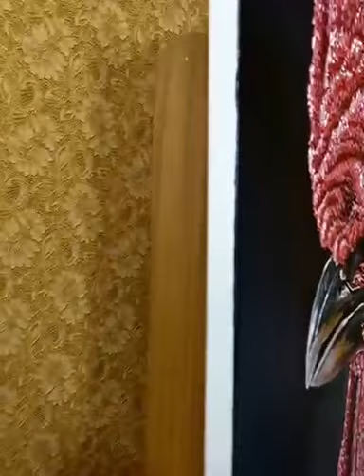Rooster - original oil painting on canvas / photorealism, realism, hyperrealism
80 x 60 cm
available